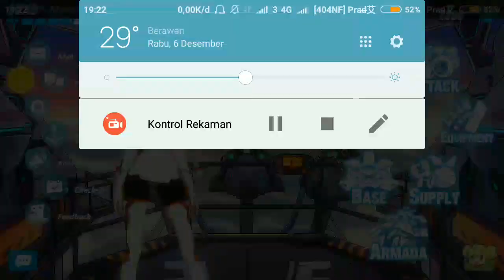Honkai Impact 3 Indonesia - Cara mendapatkan 1k hit combo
Cara mendapatkan 1000++ hit combo sekaligus buat Achievement, bagi yang blum tahu caranya tonton video ini.